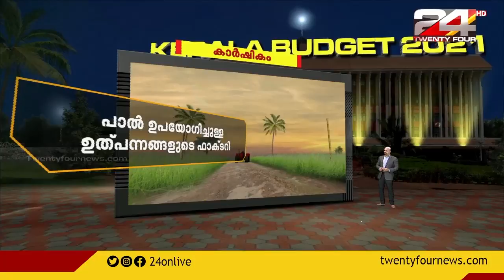കാർഷികം | KERALA BUDGET 2021 | Augmented Reality